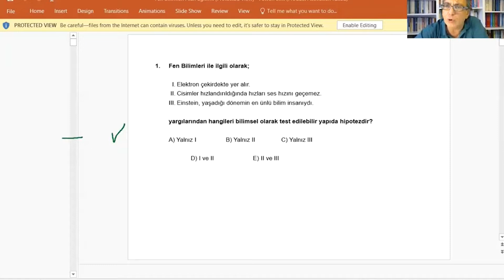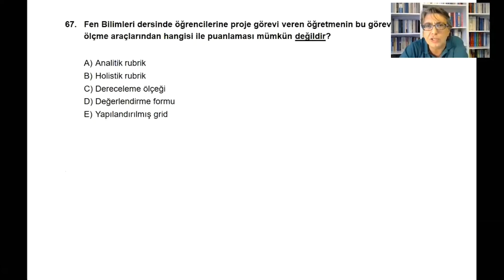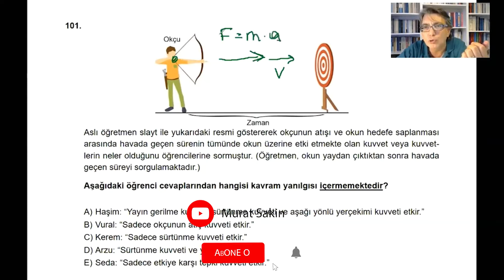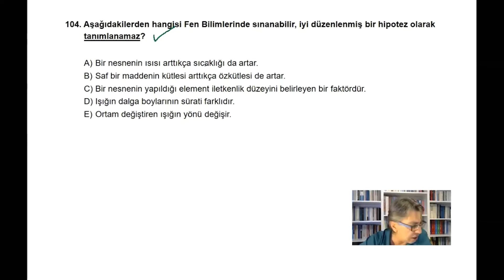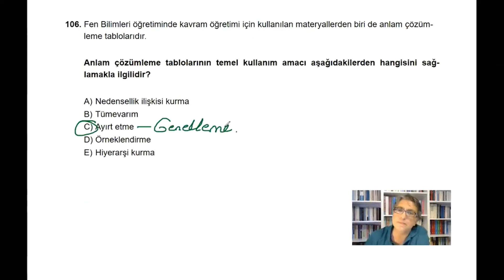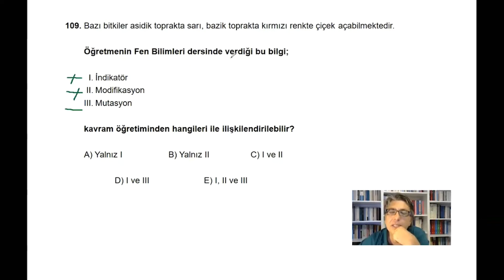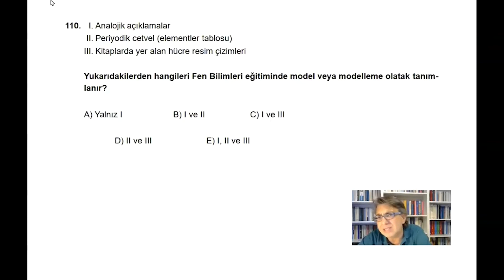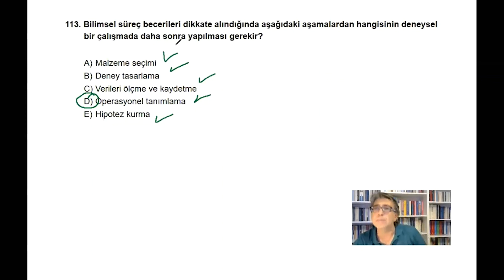Fen Bilimleri Öğretmenliği Alan Eğitimi #26 | 2022